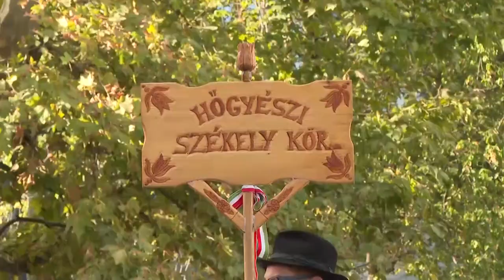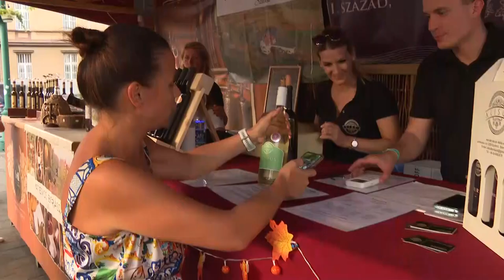Kultúrszoba - 2023.09.21.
Tartalom:
- Minden korábbinál többen vettek részt a Szekszárdi Szüreti Napok leglátványosabb programelemén, a szombati felvonuláson
- Gazdag programkínálat és finom borok Szekszárdon
- "Oh szabadság, hadd nézzünk szemedbe!” címmel nyílt jubileumi kiállítás